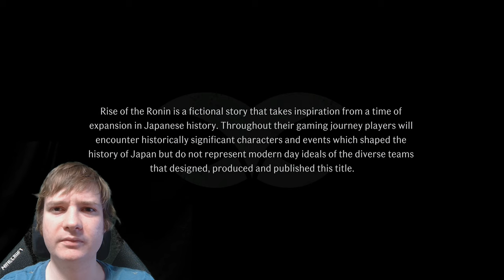Rise of the Ronin PS5 Gameplay Part 1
Rise of the Ronin PS5 Gameplay livestream of this open world samurai game featuring a Dark Souls style or well Nioh. Explore a vast landscape battling back against forces while trying to find your twin flame duel blade in order to reclaim a lost person of interest. It features gripping, violent, action packed combat.

Rise of the Ronin PS5 Gameplay livestream where as a masterless samurai – a Ronin – your destiny is your own. See the story unfold in different ways depending on the choices you make and the characters you ally with along the way. Face critical mission decisions, like whether to assassinate or protect key figures, and shape the course of history through a rich multi-choice system.

Riseofthe Ronin PS5 Gameplay Review where the “Bakumatsu” period heralds the end of the Shogunate as a new era begins and East and West collide. Experience this cultural revolution across an open world where you’ll meet the key figures who’ll shape the course of history, and the ordinary citizens seeking a guiding light in the darkness.

From the veteran developers of Nioh and NINJA GAIDEN, Rise of the Ronin offers deeply engaging yet accessible combat with layers of complexity suitable for any playstyle. Face your foes with a selection of close-quarters weaponry or engage from afar with authentic period firearms. The ultimate best Rise of the Ronin PS5 review and gameplay.

00:00 Opening
02:50 Character Customization
16:50 Training
24:33 Infiltrate the Black Ship
31:00 Matthew Perry Boss Battle
35:13 The Setting Sun
50:20 The Bridge to Yokohama
1:13:03 Curtain Falls, Curtain Rises
1:26:00 Bridge to Yokohama Continues
1:32:00 Follow Your Blade Twin
2:03:00 Locating the Camera
2:16:00 A Pleasure District Portrait
2:30:50 Head to the Sakura Inn
2:41:30 The Plot to Assassinate Harris
2:58:01 Yokohama's Shadow
3:08:50 Hidden Motives
3:22:00 Encroaching Shadows